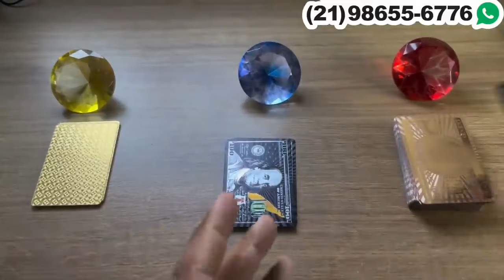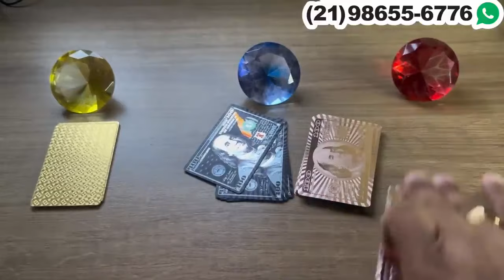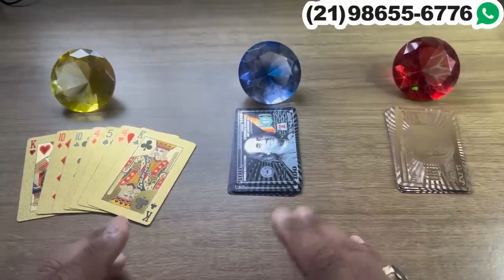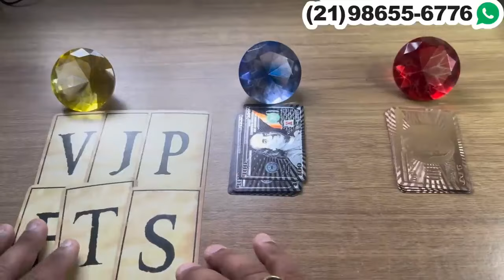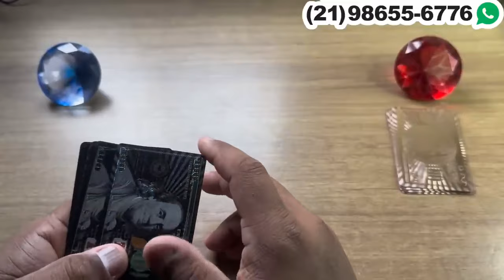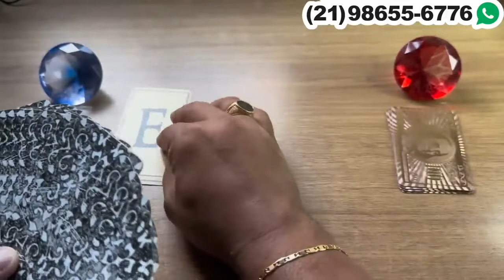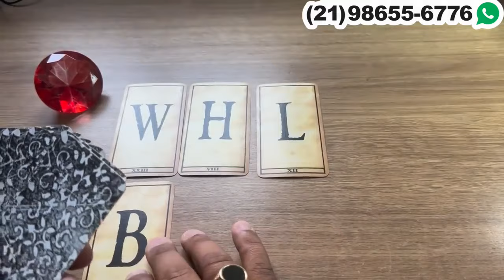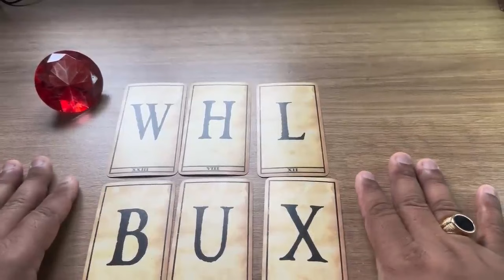TOMARÁ UMA ATITUDE POIS SENTE MUITO A SUA FALTA!! + LETRA INICIAL | Tarot Responde 💘